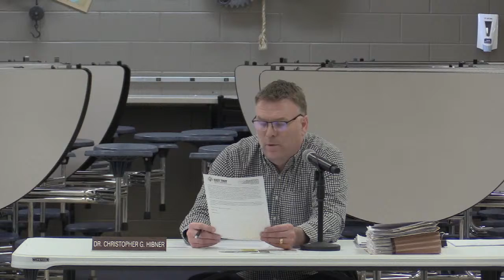East Troy Community School District Board Meeting - March 14th, 2022